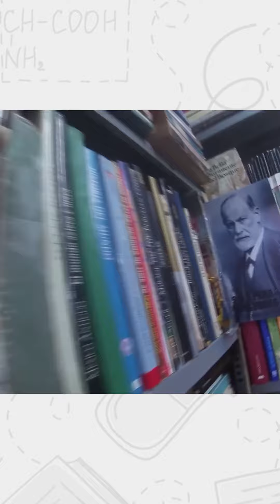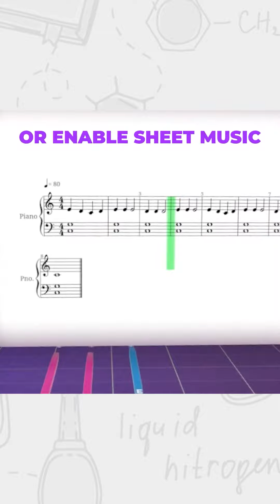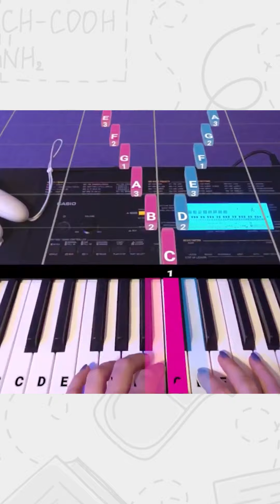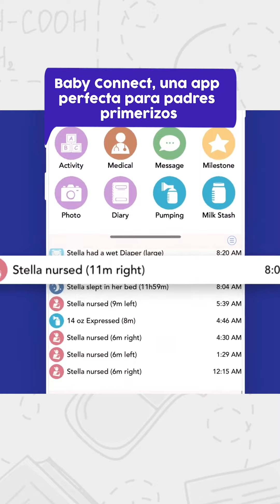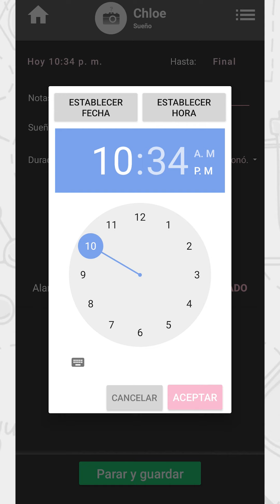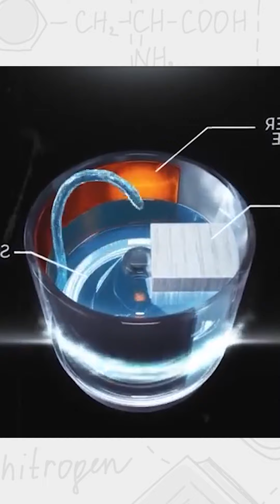TEC+: La Biblioteca de Merlín, Baby Connect, lámpara de agua salada y PianoVision I 27 de octubre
¡TEC+, tu contenido tecnológico de fin de semana!

Conoce al didáctico youtuber historiador "La Biblioteca de Merlín". Te recomendamos la app Baby Connect para padres primerizos. PianoVision, una app que revoluciona la educación musical. Waterlight, una lámpara que funciona con agua salada.